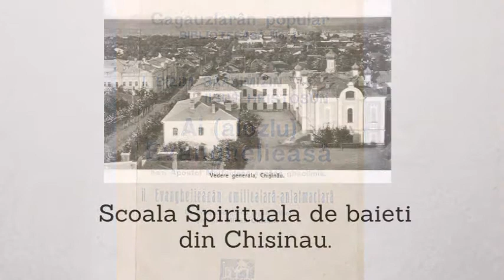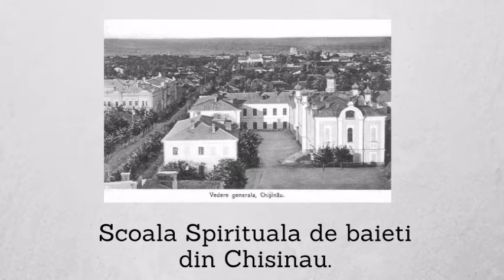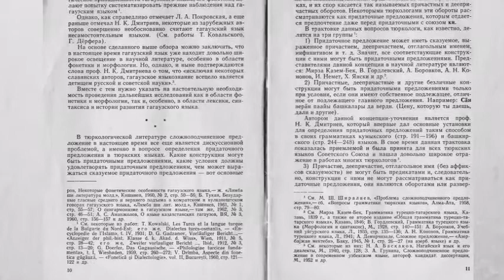Mihail Ciachir - 161ani de la naștere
M.Ciachir- viata si activitatea (161 ani de la naștere)